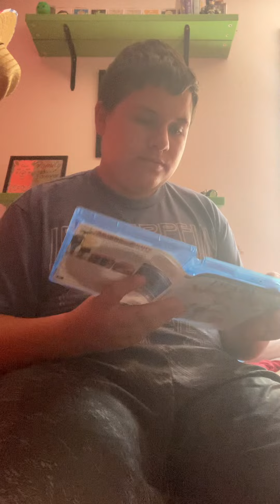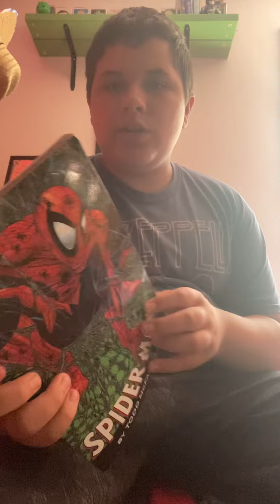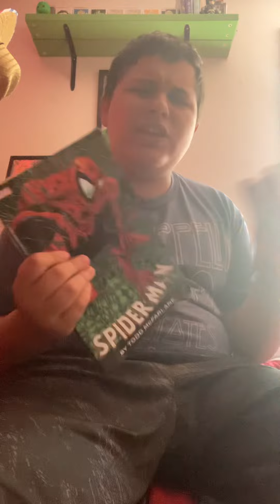Talking to episode 1: About me (to a certain extent)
My TikTok name is Edger_901 and welcome to the first episode of the Talking to reboot.